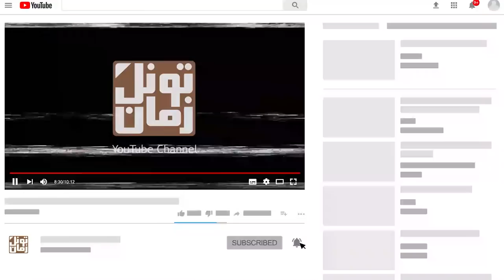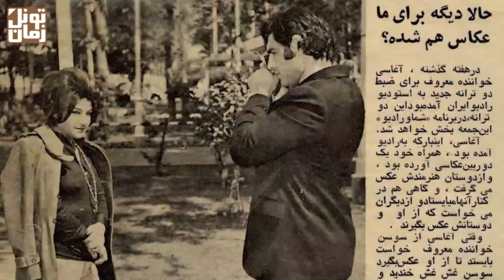سوسن ؛ خواننده ای که شب ها ثروتمندترین و روزها فقیرترین زن شهر بود !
سپاس فراوان
تونل زمان